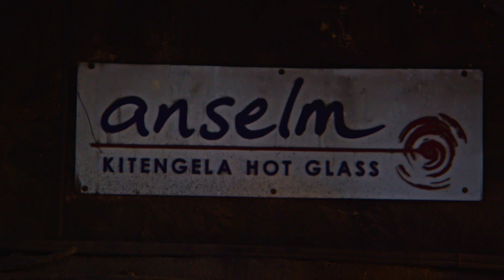anselm | Kitengela Hot Glass | It’s an experience | BMPCC 6K | 4K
Kitengela Hot Glass is not just a place or a product, it’s an experience.

Distinctive in spirit and design, Kitengela Hot Glass is located on the edge of Kenyan wilderness, 50 minutes from Nairobi city centre. People come from all over the world to visit, drawn by the magical and antique art of glassblowing.

Travel down onto the plains across rutted roads through scrubland & a ravine and you will be transported into another space and time.

Step into the workshops to discover art and watch the magic of glassblowing as it happens. Sip cappuccino at a funky, chunky mosaic table in the outdoor café. Surround yourself in a secret garden of sculpture and furniture and living designs that enchant and inspire.